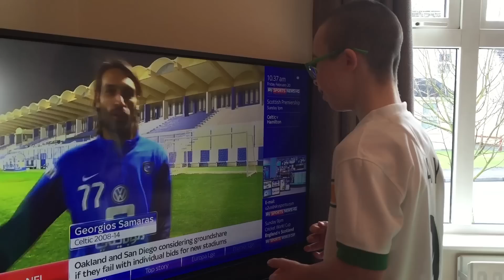Jay Beatty reacts to Goal of the Month winner announcement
Lovely moment as Celtic superfan Jay discovers that he has won the SPFL Goal of the Month competition for January.

Jay was watching Sky Sports News when his hero Georgios Samaras popped up on camera and revealed the result.